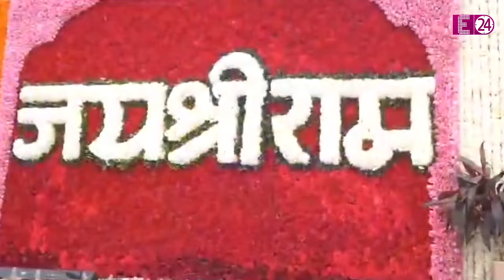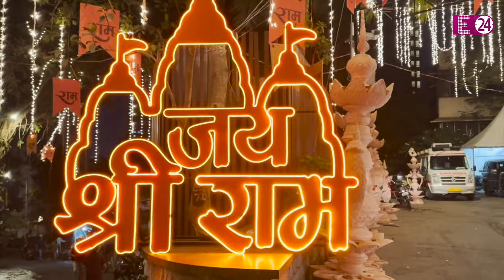Nita-Mukesh Ambani ने रामलला के लिये खोली अपनी तिजोरी, राम मंदिर में दान की 2.51 करोड़ की रकम